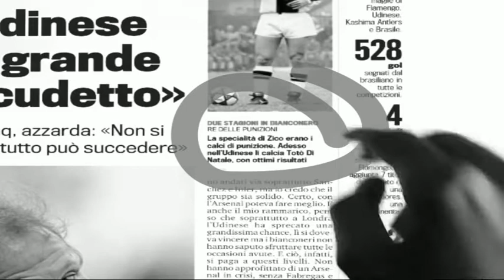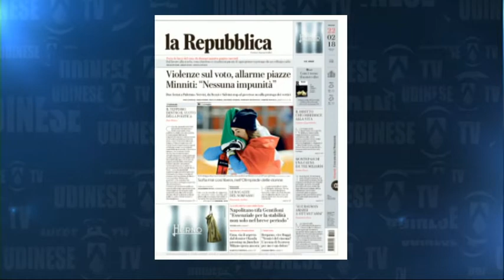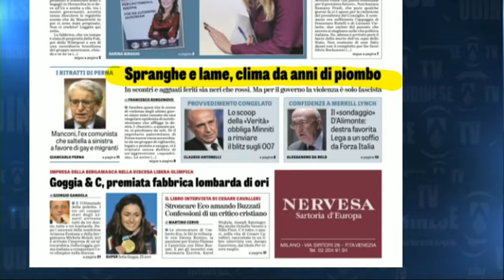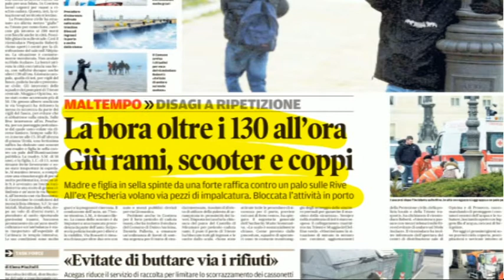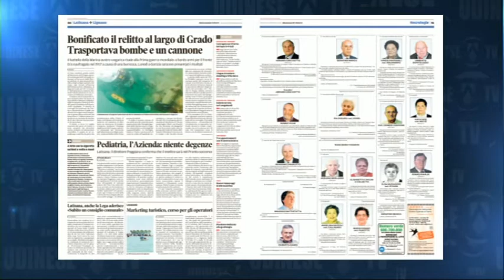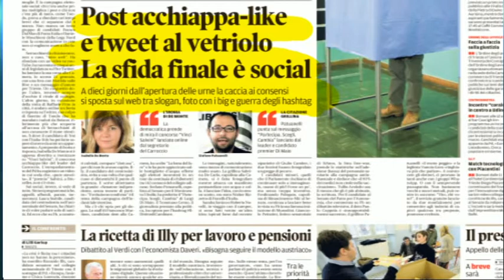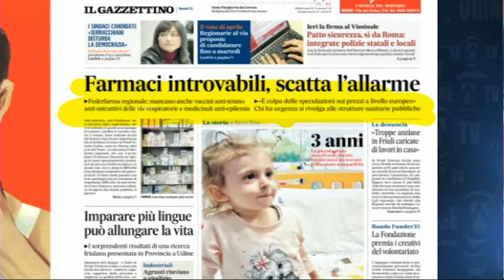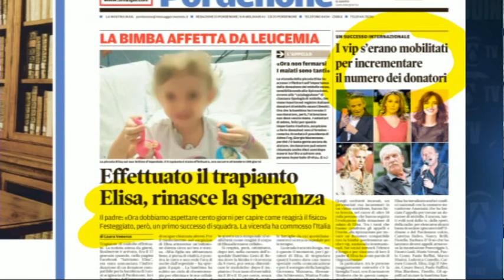22 feb 2018 rassegna cronaca